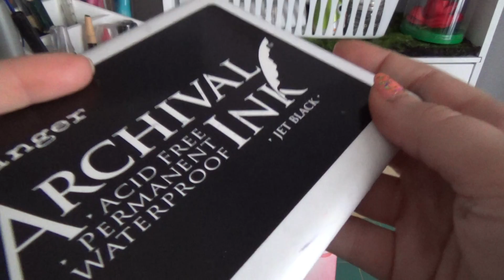Talularouge DT & 1st World Problems...